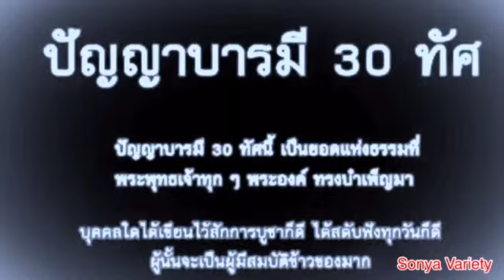อานิสงส์ปัญญาบารมี30ทัศV4 ศาสนาพุทธ บารมี30ทัศ พระพุทธเจ้าทุกๆพระองค์ทรงบำเพ็ญมา พัฒนาคุณภาพชีวิต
อานิสงส์ปัญญาบารมี 30 ทัศ

   ในสมัยหนึ่งองค์สมเด็จพระบรมศาสดา เสด็จประทับอยู่บนแท่นบัณฑุกัมพลศิลาอาสน์ ชั้นดาวดึงส์เทวสถาน ท้าวอมรินทราธิราช ได้ทูลถามถึง

   ธรรมอันประเสริฐที่จะสามารถอำนวยมรรคผลให้แก่ผู้ประพฤติปฏิบัติ ขจัดเสียซึ่งภัยอันตราย ที่เกิดขึ้นจากหมู่มนุษย์ และสัตว์ดิรัจฉานทั้งหลายให้พ่ายแพ้ไปด้วย อำนาจอานุภาพ
ที่ได้ประพฤติปฏิบัติท่องบ่นสาธยายทรงจำไว้ ซึ่งธรรมจะมีอยู่หรือพระพุทธเจ้าข้า

   สมเด็จพระผู้มีพระภาคเจ้าตรัสว่า ดูกรมหาราช ธรรมที่ยังผู้ปฏิบัติให้ประสบสุขเช่นนั้น
มีอยู่ท้าวอมรินทราธิราชจึงทูลถามต่อไปว่าธรรมนี้ชื่ออะไร พระพุทธเจ้าข้าพระบรมครูจึงตรัสว่า

พระธรรมนี้ชื่อว่าปัญญาบารมี

   ท้าวอมรินทราธิราช ทูลอาราธนาให้พระองค์ทรงแสดงพระสัทธรรมนี้
พระบรมศาสดาทรงแสดงซึ่งปัญญาบารมี ที่พระองค์ได้เคยสร้างมาแล้วในอนันตชาติว่า

   ปัญญาบารมี30 ทัศนี้ เป็นยอดแห่งธรรม เป็นยอดแห่งธรรม ที่พระพุทธเจ้าทุก ๆ พระองค์ ทรงบำเพ็ญมาแล้วอย่างเต็มเปี่ยม จึงได้ตรัสรู้เป็นพระอรหันตสัมมาสัมพุทธเจ้า

บุคคลใดได้เขียนไว้สักการบูชาก็ดี ได้สดับฟังทุกวันก็ดี ผู้นั้นจะเป็น
ผู้มีสมบัติข้าวของมาก ผู้ใดได้ท่องบ่นทรงจำไว้สาธยายทุกวัน ผู้นั้นจะพ้นจากภัยอันตรายทั้งปวง
    ปรารถนาสิ่งใดก็จะสำเร็จดังความมุ่งหมาย เป็นที่รักแก่เทวดาและมนุษย์ ทั้งปวง เทวดาย่อมให้พรและ
ตามรักษาบุคคลนั้น ผู้ใดได้ประพฤติบารมี 30 ทัศนี้ ให้บังเกิดมีแก่ตนย่อมประสบสมบัติ 3 ประการคือ
   มนุษย์สมบัติ   สวรรค์สมบัติ    นิพพานสมบัติ
แม้จะปรารถนาเป็นพุทธภูมิ ปัจเจกภูมิ สาวกภูมิอย่างใดอย่างหนึ่ง ก็จะสำเร็จ
   พระอรหันตสัมมสัมพุทธเจ้าทรงแสดงปัญญาบารมีจบลงแล้ว ท้าวอมรินทราธิราช
แสดงตนเป็นอุบาสก น้อมเอาพระรัตนตรัยเป็นที่พึ่งตลอดชีพ เหล่าเทวดาทั้งหลายได้บรรลุมรรคผลเป็นอันมาก